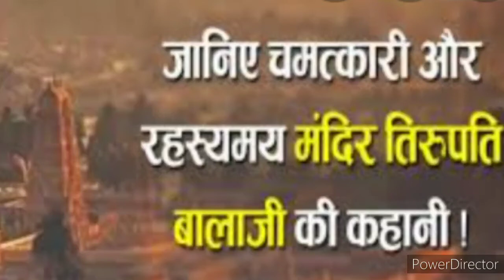जानिए चमत्कारी और रहस्यमय मंदिर तिरुपति बालाजी की कहानी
हमारे हर वीडियो में आपको कुछ नयी काम की बात पता चलेगी :)
Our channel is a one-stop platform which will cater to all your health and wealth issues.

We cover everything that will add value to your time. We have segments on beauty, kitchen tricks, Indian festivals, astrology, hauls. We are always willing to bring in new topics which can benefit. So please let us know through comments below how you feel about our videos and what new we can bring for you.